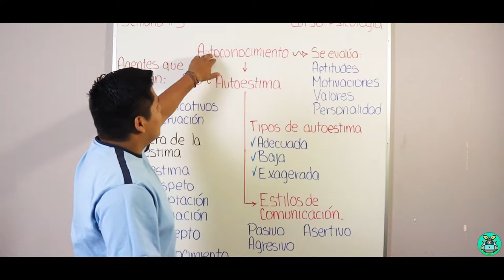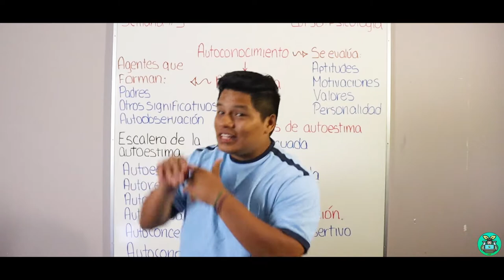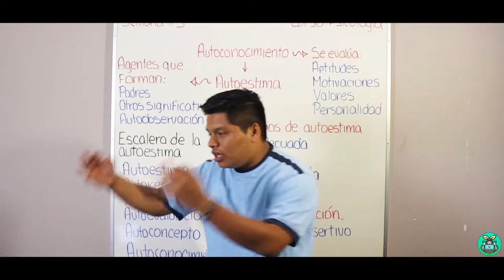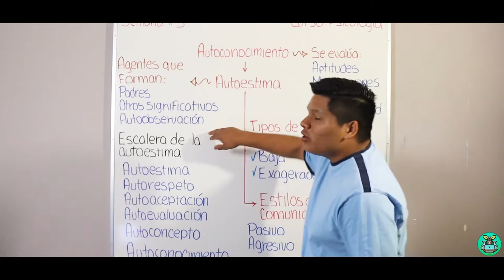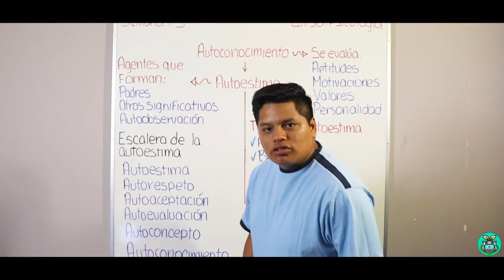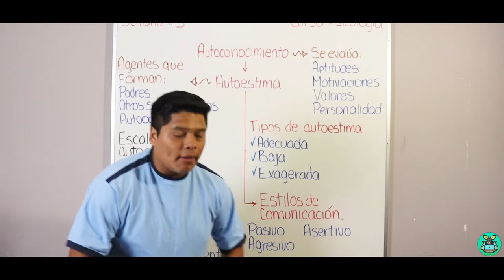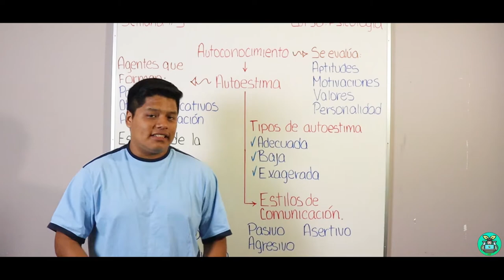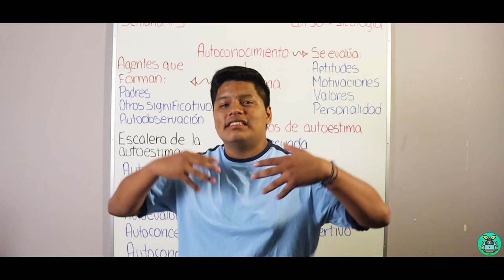CLASES VIRTUALES || EL AUTOESTIMA Y EL AUTOCONOCIMIENTO || SESIÓN N°5 de PSICOLOGÍA